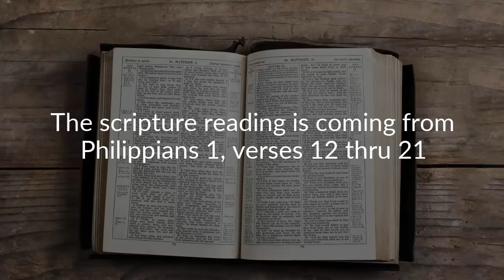Sunday School Lesson - January 20, 2019 - Rejoice In All Circumstances